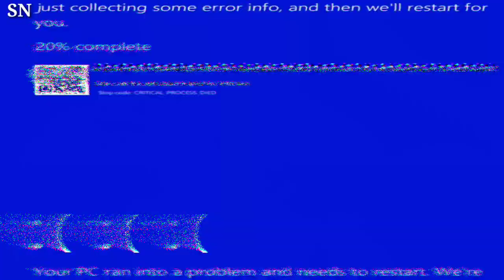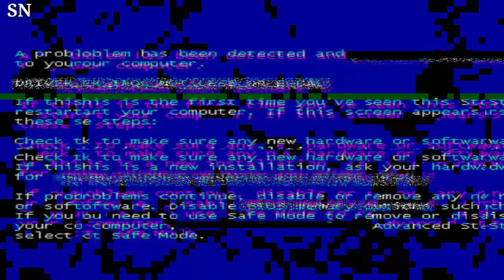Sienna Miller Shows Off Baby Bump in Fall Fashion Campaign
Sienna Miller shows off her baby bump in a stunning fall fashion campaign, embracing the beauty of motherhood and style. The actress radiates elegance in this season's looks. SiennaMiller FallFashion MaternityStyle Elegance"